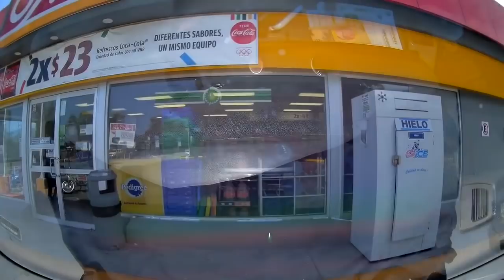Social distancing in Mexico and the New World Currency.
Mexico has mandated social distancing and stay at home orders.  Its a strict order for people over 60.  JC has some insight on monetary policy for the New World Order.